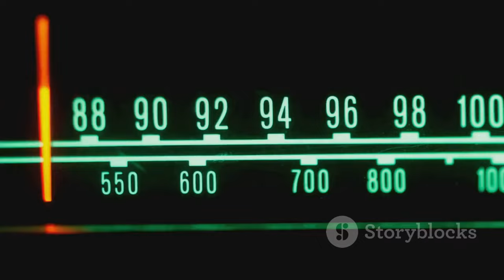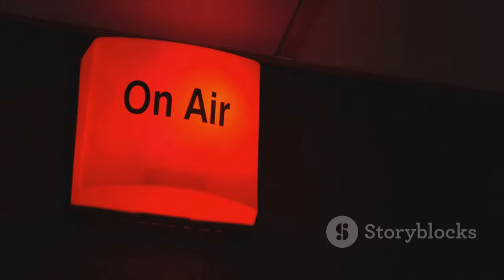Matt Heath and Tyler Adams Take Over Newstalk ZB Afternoons! ️